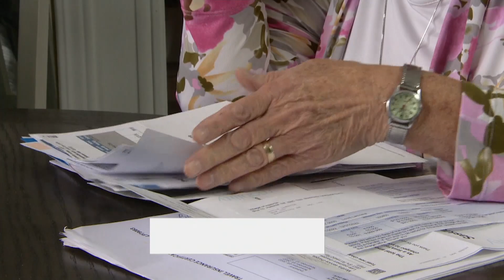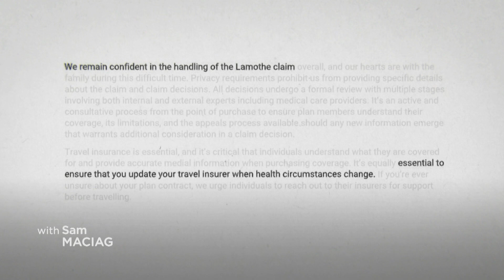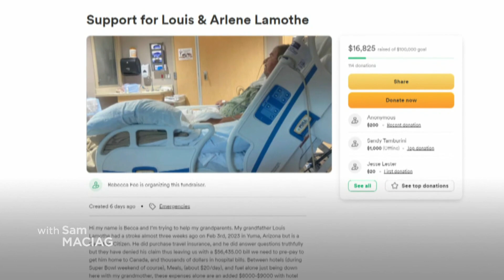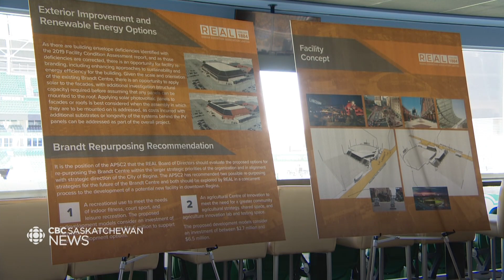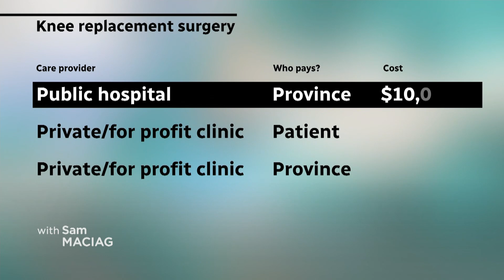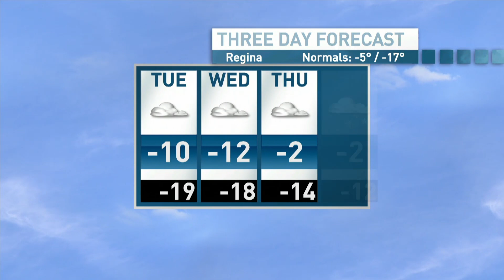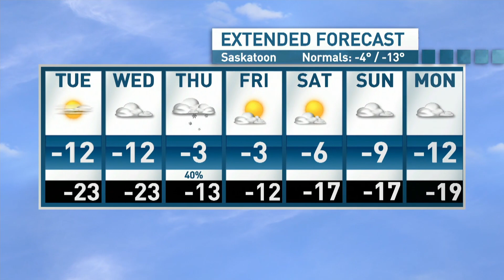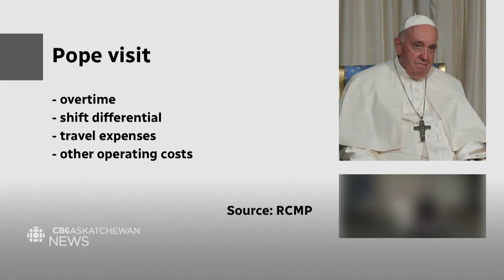CBC SK News: former partner of Myles Sanderon sits down for her first television interview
A retired couple is drowning in debt after their travel insurance refuses to cover huge medical bills in Arizona. A homeless man from northern Saskatchewan receives a Queen's Platinum Jubilee Medal for his public service. A report that could shape Regina's downtown for decades has been released.